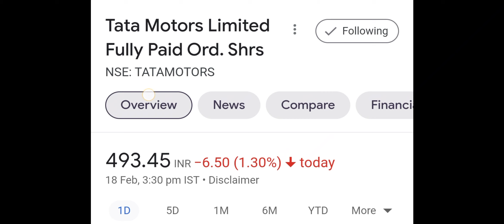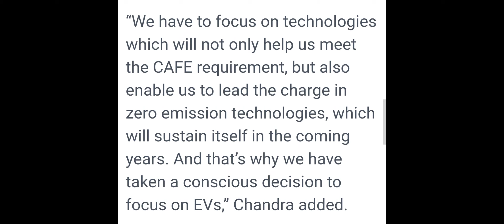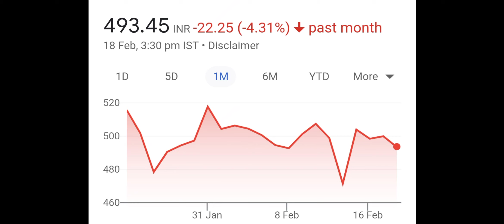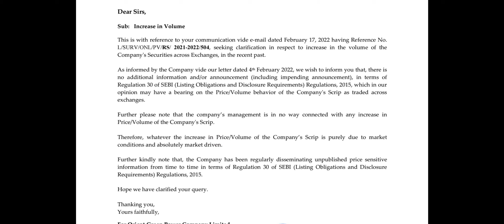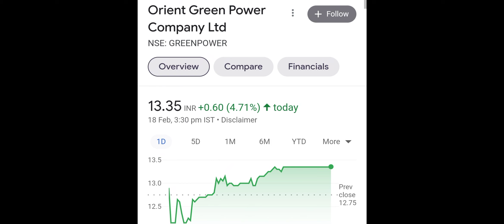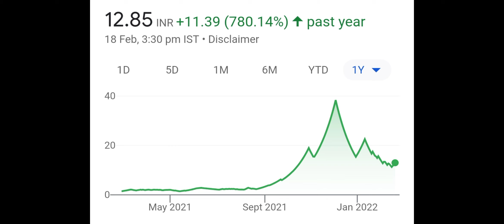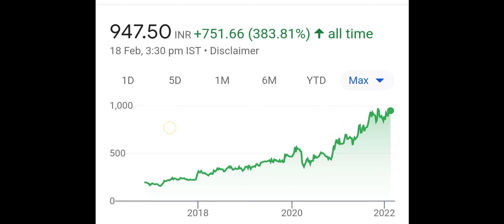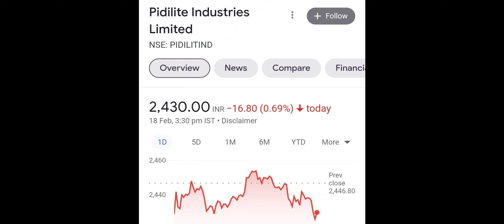TATA MOTORS SHARE 🤩 SYNCOM SHARE▪️ORIENT GREEN SHARE▪️TILAK VENTURE SHARE▪️2022 TOP 3 BEST STOCKS